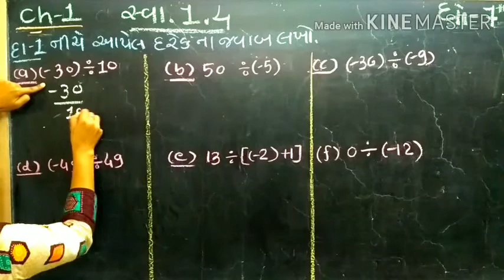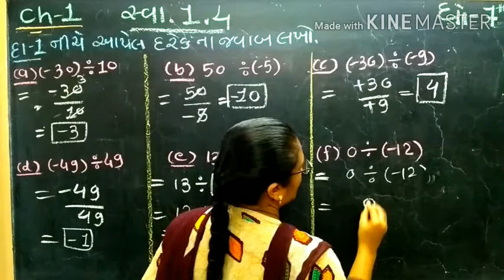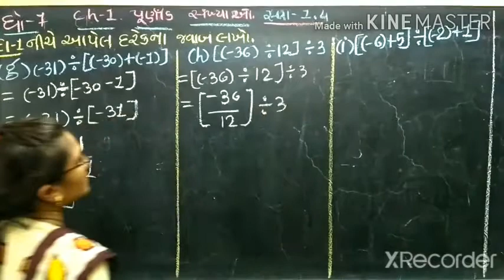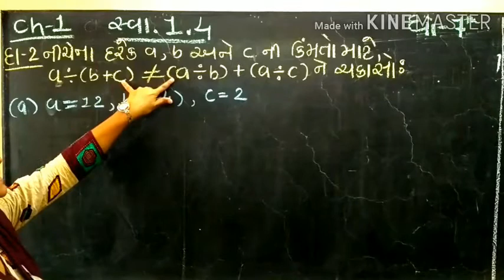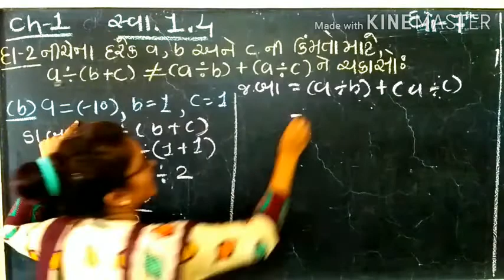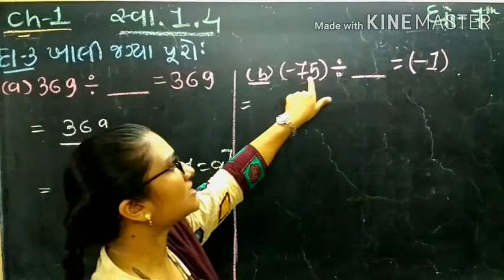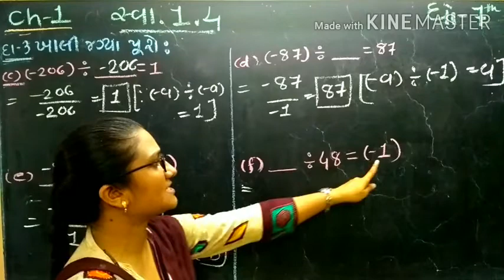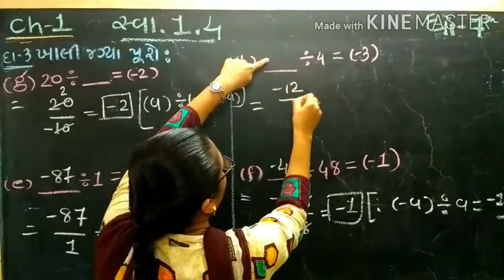std 7,maths,che 1,exe 1 4part 1 mp4